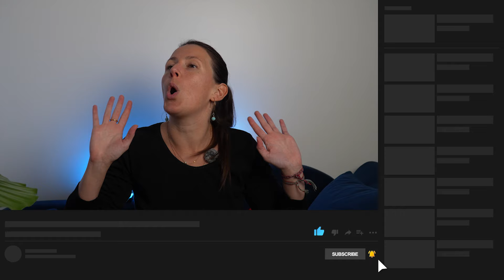Do you sound Formal or Casual in French? Discover the right language register!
Get the answers to the quiz and how to tell these sentences in all 3 registers. The PDF is free, no worries

Today, we’re breaking down the three essential French language registers:                                                                                                      familier, courant, and soutenu. You’ll always know when to sound casual or formal! 🇫🇷 Whether you're chatting with friends, meeting new people, or trying to impress someone in a formal setting, understanding these levels of language will help you speak French confidently and naturally. In this video, we’ll dive into what makes each register unique, when to use them, and how French people actually apply them in real life.

Perfect for French beginners and anyone looking to sound more fluent, this video is packed with French conversation tips, pronunciation help, and practical examples to help you understand familier, courant, and soutenu. Plus, I’ve included a quiz to help you practice! With this guide, you’ll know exactly how to adapt your language to any situation, from casual slang to polished formal French.

Aller, on y va ! 🇫🇷👋

Chapters ✂️

00:00 Introduction
00:47 Les registres de langues
02:27 Informal French
03:39 Neutral French
04:57 Formal French
07:07 French Quiz